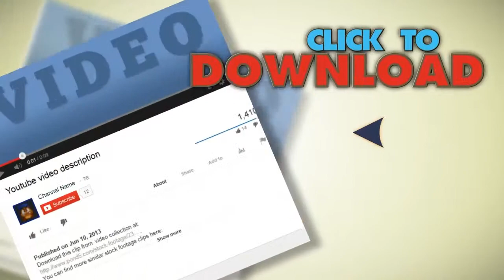Police Car Parked With Lights. Stock Footage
You have watched Police Car Parked With Lights. Stock Footage"